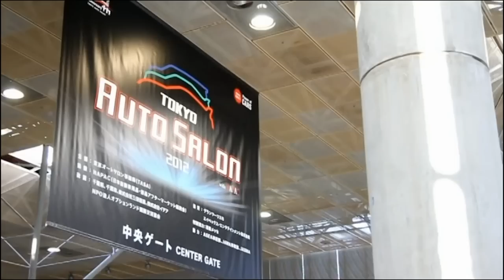เกาะติด Tokyo Auto salon 2016 : 15-17 มกราคมนี้ ที่ XO-Autosport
พบกับ รายงานสด Tokyo Autosalon 2016 แบบวันต่อวัน. ชั่วโมงต่อขั่วโมง  เหมือนกับคุณไปเดินอยู่ในงาน ติดตามกันได้ ตั้งแต่วันศุกร์นี้เป็นต้นไป